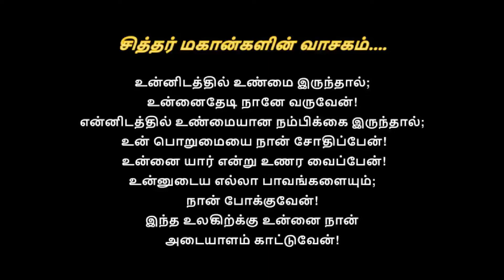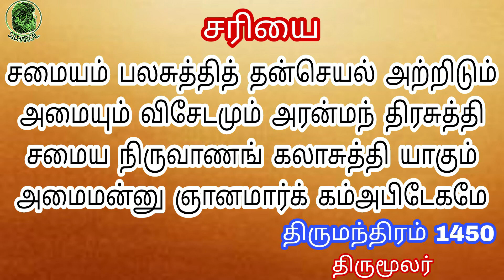திருமந்திரம் 1450 || சரியை || சமையம் பலசுத்தித் தன்செயல் அற்றிடும் || Thirumanthiram 1450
1450. சமையம் பலசுத்தித் தன்செயல் அற்றிடும்
அமையும் விசேடமும் அரன்மந் திரசுத்தி
சமைய நிருவாணங் கலாசுத்தி யாகும்
அமைமன்னு ஞானமார்க் கம்அபிடேகமே

(This video support to phone and laptop)